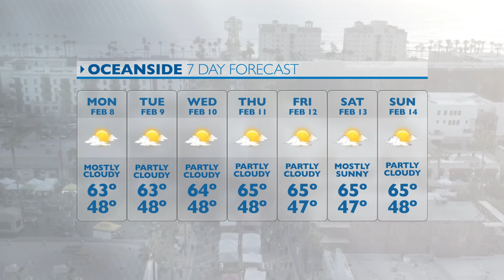KOCT Weather - Week of February 8, 2021